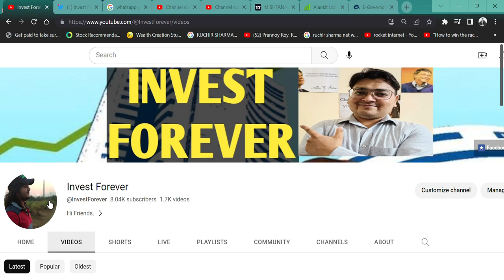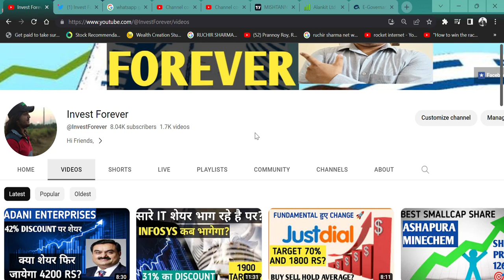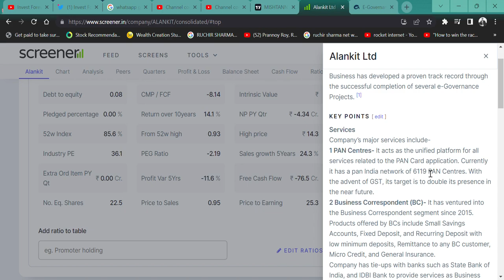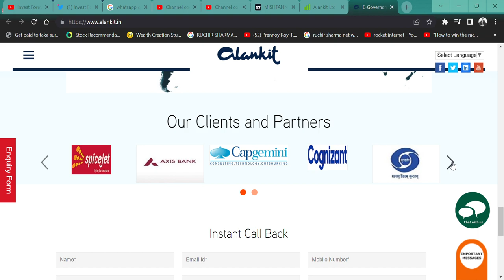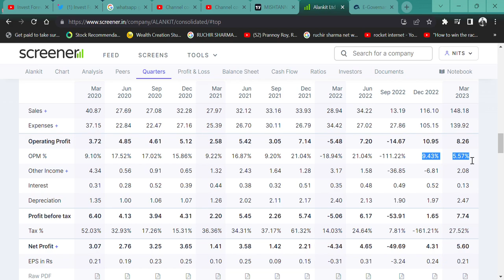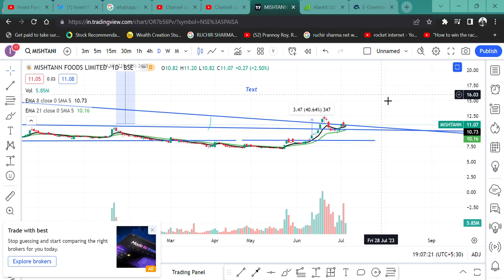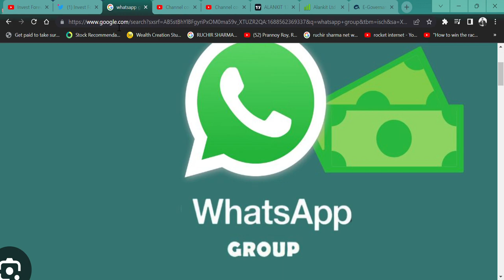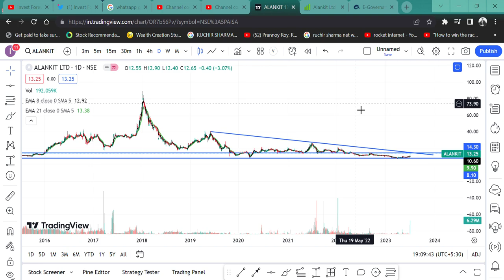Alankit Ltd || 13 RS PENNY STOCK 🤩|| AADHAR LINK COMPANY🔥 || SHOULD WE BUY? @IamsmallcapInvestor🚀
HI,

Alankit Ltd IS THE 13 RUPEE PENNY STOCK. SHOULD WE KNOW? || WATCH THE VIDEO TO KNOW MORE?